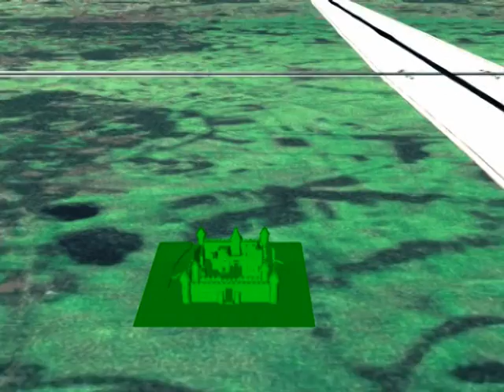Kunstgalerie Oldenburg Ohmstede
Wenn man die Bilder betrachten möchte kann man auch Pause drücken.